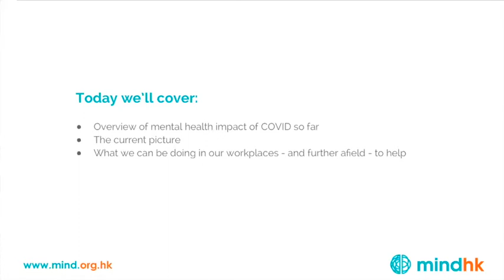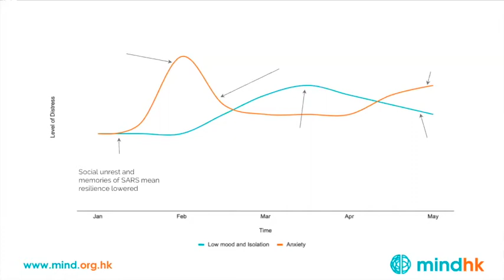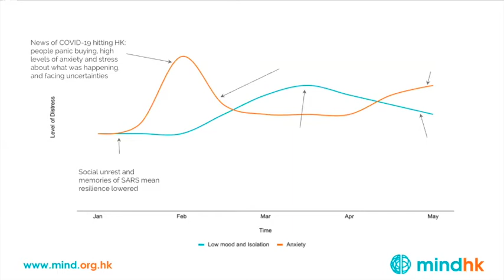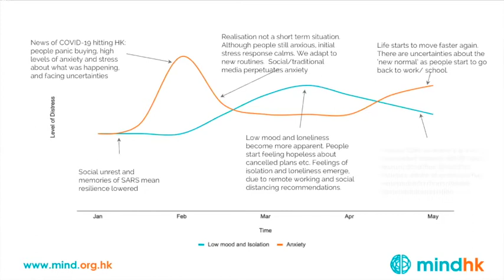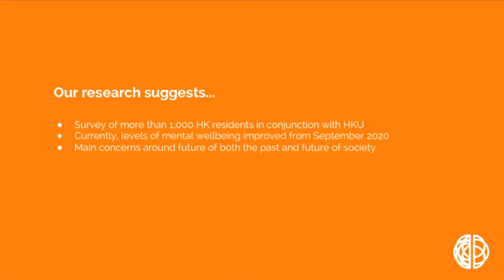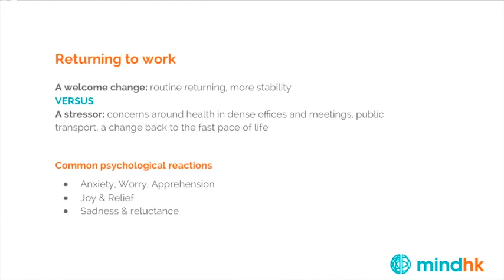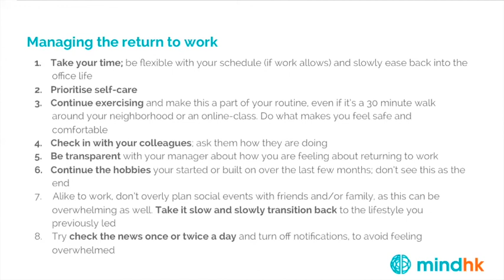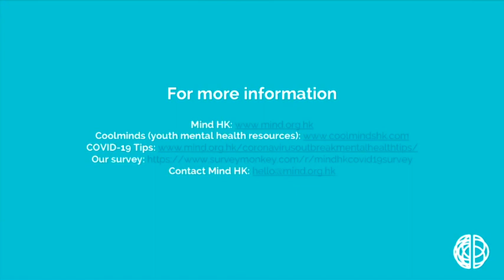CMHA HK Series: COVID-19 Viewpoints from Experts: Hannah Reidy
The City Mental Health Alliance Hong Kong Series: Viewpoints from experts focused on supporting employees to stay mentally healthy amid COVID-19.

This clip features Dr. Hannah Reidy, Clinical Psychologist and CEO of Mind HK. Hannah shares her thoughts on ‘what’s next for our mental health?’

Please note: The views expressed in CMHA HK's COVID-19 Bulletin Expert Series are the expert's own and their appearance in the series does not imply endorsement of them or any entity they represent.